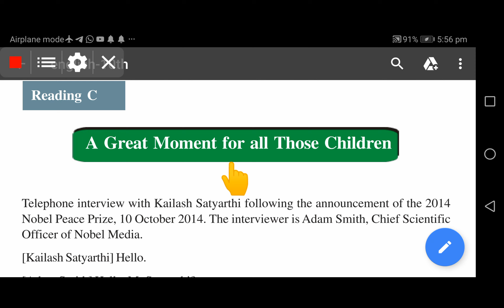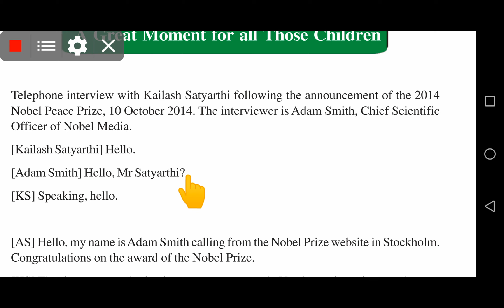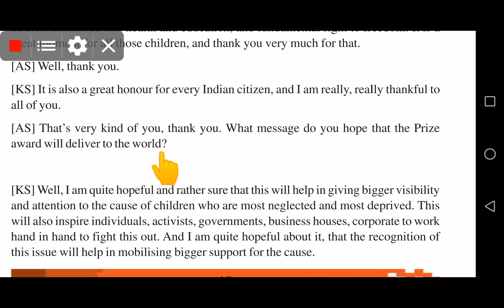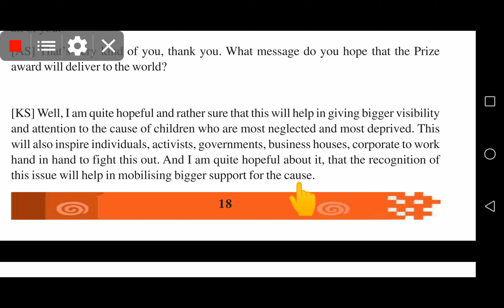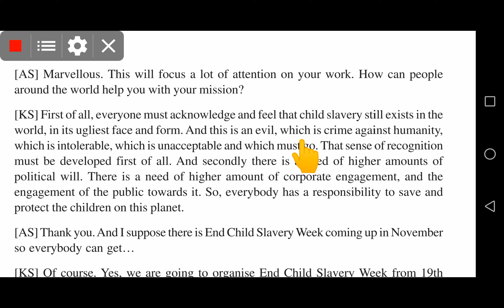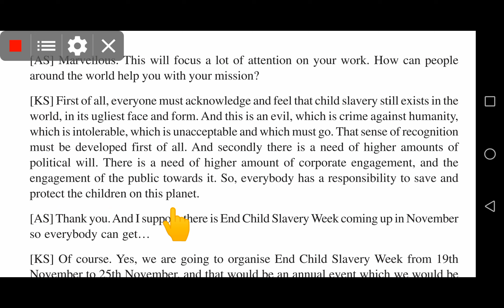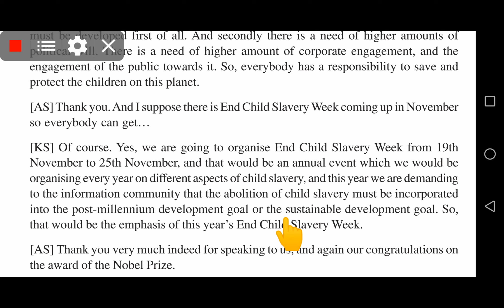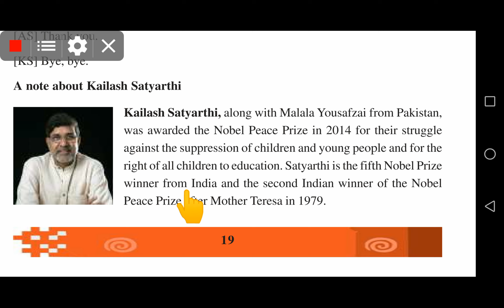A GREAT MOMENT FOR ALL THOSE CHILDREN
10th English First Unit Reading C